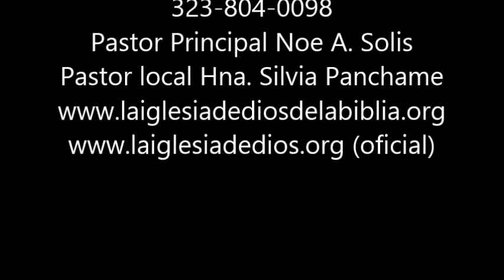La Banda Misionera Femenil de Lancaster CA 020815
La Iglesia de Dios en Lancaster
Pastor Principal Noe A. Solis
Pastor local Hna. Silvia Panchame